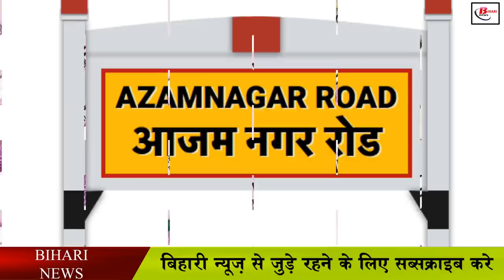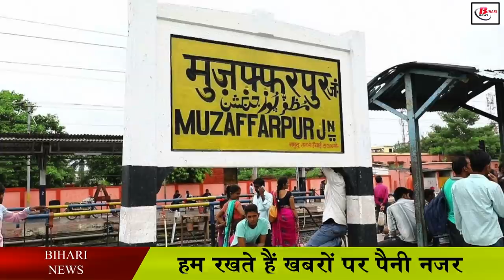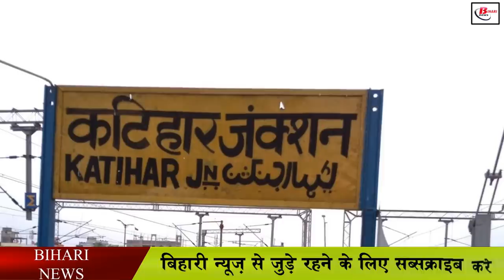छात्रों के खाते में आए 960 करोड़ रुपये के मामले में आया नया ट्विस्ट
Now a new twist has come to the fore regarding the case of Rs 960 crore coming overnight in the account of two children of Katihar district. Let us tell that Guru Charan and Asit of Pastia village of Azamnagar block of Katihar district had become millionaires in papers. When this became the media headlines, District Magistrate Udayan Mishra had ordered an inquiry into the entire matter. Regarding such a huge amount, the Belaganj branch of North Bihar Gramin Bank has made it clear that nothing like this is visible in their bank account. But when the same account was checked from the internet center, the situation was different. After checking the account of the Internet, a photocopy of its details was removed. The bank officials are shying away from saying anything clear about how the amount written in it came.